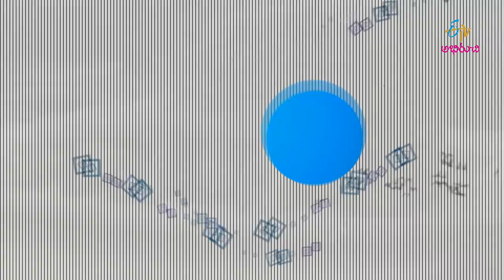Kheema stuffed dosa | Quick Recipes | ETV Abhiruchi